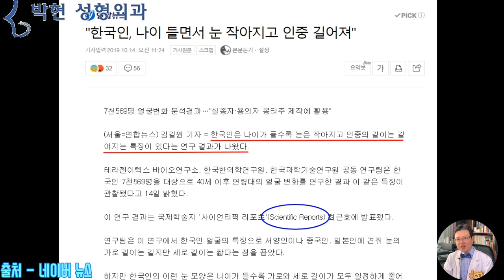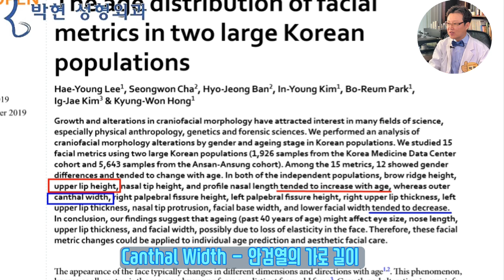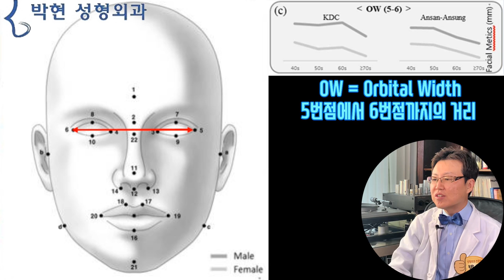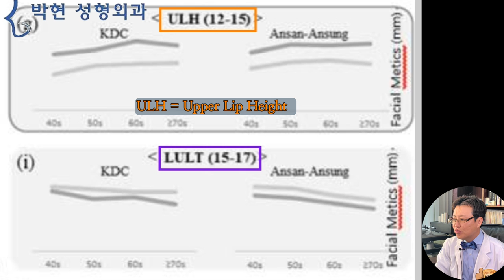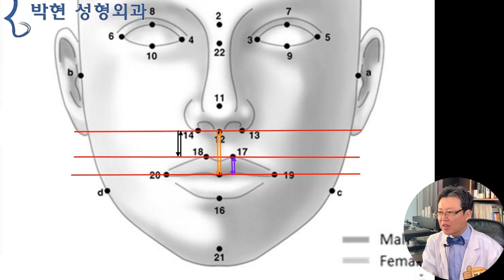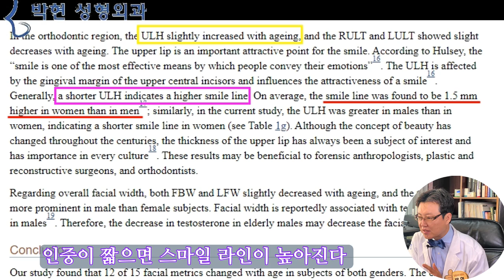뉴스 해설 - 노화로 눈크기(가로길이)가 작아지고 인중길이가 늘어나는 얼굴 크기 측정 논문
수십미터 밖에서도
젊은 처녀인지? 아니면 아줌마 인지 딱 봐도 알 수 있는 비율이 바로

눈과 입사이 거리라고 말씀 드렸는데요
눈주름, 팔자주름, 볼살 처짐, 팔자주름등은 가까이 봐야 알수 있겠지만
눈이 어디 붙어 있는지? 입이 어디 붙어 있는지는 멀리서 봐도 알수 있기 때문입니다.

이 영상을 올리고 나서 마침 얼마전 재미있는 기사를 발견 했는데요

“한국인, 나이 들면서 눈 작아지고 인중 길어져”
라고 하여 지난 10월 14일 나온 기사인데
여기 나온 표정을 보니 슬프고 화난다는 표정이 많네요 ㅋㅋ
그래서 어디서 나온 논문인가 봤더니 사이언티픽 리포트라고 적혀 있어서 의학논문 검색을 하여 찾아 보았습니다.

이게 논문의 제목인데요
Korea Medicine Data Center에서 1,926명
그리고 안산-안성 코호트에서 5,643 명 샘플의 나이에 따른 얼굴 계측치 인데요

요약에 빨간 네모의 Upperlip Heigt 가 감소한다 라고 했는데 이걸 우리나라 신문 기사에 인중으로 표현을 했고요
파란 네모의 Canthal Width는 안검열 즉, 눈의 가로 길이가 감소한다는 뜻입니다.

뭐 이러한 사항이 우리 관상성형 구독자 분들은 다 아는 사실일텐데요,
다시 설명 드리자면

나이가 들면 왜? 얼굴이 크게 나올까? 라는 동영상에서
나이가 들면 실제로도 얼굴이 커지는것도 있지만

눈의 가로길이가 줄어듦으로 인하여 눈가 여백이 증가하면서 상대적으로 더 커져 보인다고 하였습니다.

여기 논문에서는 얼굴에 다 이렇게 표식점을찍어서

이렇게 왼쪽 눈꼬리쪽에서  오른쪽 눈꼬리까지의 거리를 재었는데 나이가 들면서 이렇게 감소하더라,

즉, 이렇게 (눈꼬리를 손으로 모으면서) 눈 가로길이가 줄어든다는것이고요

여기서 보면 파란 화살표의 미간 사이 거리도 줄어드는 것을 볼수 있는데요, 몽고주름도 저절로 터지고 나이가 들면서 눈도 몰려보이는 통계가 되겠습니다.

여기 논문에 나온 김에
눈 크기 에 대해 말씀을 드리자면

눈이 터진 구멍을 안검열(Palpebral Fissure)이라고 하여 연두색 화살표 길이를 눈의 위 아래 크기로 생각하는데,
쌍꺼풀 수술을 하게 되면 초록색 화살표 길이만큼 눈이 커진 것으로 뇌에 인식이 되고
또 여기 핑크색 화살표 까지의 눈썹까지의 거리, 즉, 전택궁이 넓으면 시원하게 느껴지는 이유가 되겠습니다.
이러한 점이 이마눈썹거상술로 눈이 커져 보이는 효과를 얻는 과학적인 이유가 되겠습니다.

그 다음으로
인중이 길어진다는 기사 내용을 논문에서 살펴 보면,,
이러한 내용은 제가 10번도 넘게 말씀 드려서 구독자님들이 지겨울수도 있겠는데요,,,
오늘은 마침 여기 새로나온 싱싱한 좋은 논문이 있으니 한번 학구적으로 살펴보겠습니다.
조금 내용이 딱딱 하더라도 끝 까지 봐 주시면 감사하겠습니다.

여기 논문에서는 upper lip height의 약자인 ULH 라고 해서
여기 주황색 길이를 측정하고 또한
upper lip thickness 라고 하여 보라색 화살표의 ULT 를 측정하였습니다.

그런데 우리가 겉으로 보는 인중 이라고 하는 부분은 여기 노란색 점선의 까만 화살표 길이 인데요

여기 시드니 콜맨의 아름다운 그림을 예를 들어 설명 드리면
여기서 빨간색 선 사이의 ULH 가 같다고 하더라도, 이렇게 느낌 적인 차이가 많이 나는것이므로
이 인중 길이도 쟀으면 좋았겠다,,,, 라고 생각이 됩니다.

또 여기 논문 내용중에 아주 중요한 문구가 있어서 소개드리면
여기 자주색 사각형 안에
인중이 짧으면 스마일 라인이 높아진다
그리고 빨간색 밑줄에는
남자에 비해서 여자의 스마일 라인이 1.5mm 높았다라는 금쪽 같은 내용이 있습니다.

이것이 바로 저희 박현 성형외과의 썩소 교정 관상 성형수술의 이론인데요
여기 좋은 논문에 이러한 과학적인 데이터가 잘 나와 있네요

이 논문은 동영상 설명글에 링크를 걸어 놓을테니까요
관심있는 분들은 한번 찾아 읽어 보시고요

그럼 다음주에는 얼굴 비율에 대한 동영상에서 뵙도록 하겠습니다.